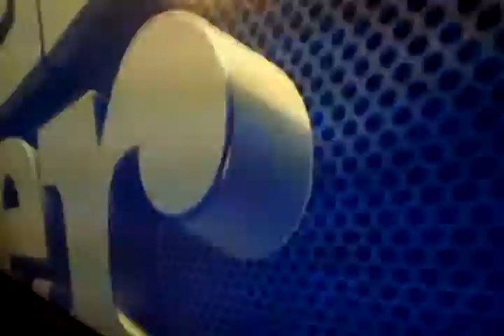La VanQuia de Maria estudia models de rescate